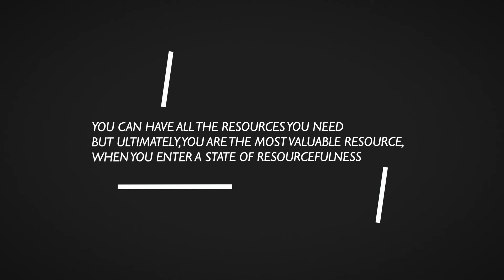Motivation Monday YOU ARE THE ULTIMATE RESOURCE #37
▲Get My Free Workout for Building Muscle Fast (For Beginners/Newbies Only)